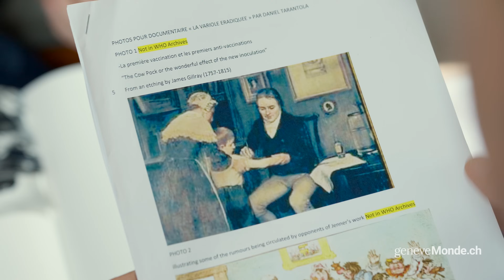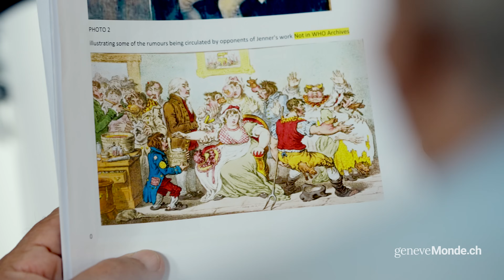(1/5) OMS - Eradication de la variole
Episode 1 : Aux origines de la vaccination

La rédaction de geneveMonde.ch a voulu revenir sur un événement marquant de l’histoire de la santé publique en rencontrant chez lui le Docteur Daniel Tarantola, l’ancien directeur du Département vaccination, vaccins et produits biologiques à l’Organisation mondiale de la santé à Genève.

Il s’agit de l’éradication de la variole à la suite d’une campagne mondiale à laquelle Daniel Tarantola a participé activement sur le terrain en Afrique mais aussi en Asie et plus particulièrement au Bangladesh. Il faut savoir que la variole était une candidate de choix à son éradication, sa menace et sa sévérité étaient mondialement redoutées.

Voici le premier numéro de notre entretien en cinq épisodes avec Daniel Tarantola. Merci aux équipes de l'OMS et plus particulièrement Dr. Rosamund Lewis, Marie Villemin-Partow, Reynald Erard et Tarik Jasarevic pour leur soutien et leur travail d'aide à la documentation et à la réalisation de cette série.

Ligne éditorial et Production : David Glaser de geneveMonde.ch.
Réalisation : Olivier Lübkemann / 2ndFloor Productions – 2ndfloor.ch